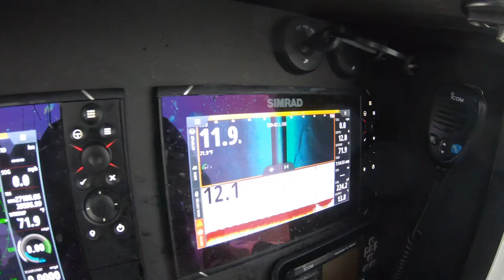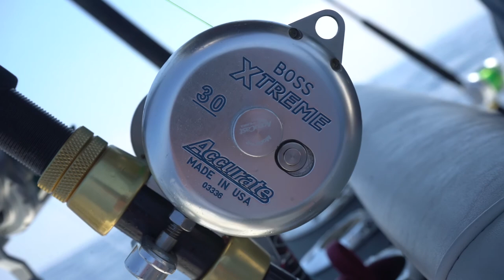"Troll the Edge" - Fall Brawl King Mackerel Tournament & Offshore Slam - S1:E3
Finishing off an insane four-day weekend of king mackerel tournament fishing, our Liquid Fire Fishing Team battles fog, an early morning slow bite, decision to make a long run during the middle of the day, and frantic action at days-end!!  A productive offshore trip that results in an Offshore Slam finishes up Season 1:Episode 3 of "Troll the Edge" TV!!

@Troll the Edge TV |  @TACO Marine  |  @Motor Driven Films  |  @Mercury Marine  |  @Simrad Yachting  |  @SiriusXM Marine  |  @Cannon Downriggers  |  @PointClickFishTV  |  @Waypoint TV ​